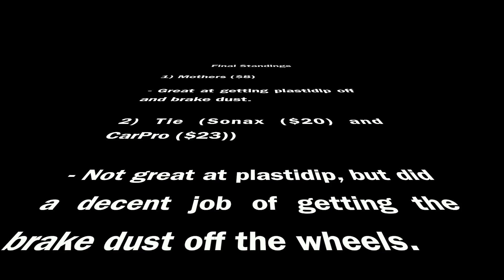Best Wheel Cleaner for Brake Dust and Plastidip - Mothers vs. Sonax vs. CarPro Iron.X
We compare three wheel cleaners and what ones the best to keep your wheels clean. Remove Plastidip, Brake Dust and Rubber from track days. Cleaning my S2000 Wheels.

Mothers: Foaming Wheel & Tire Cleaner
Sonax: Wheel Cleaner Full Effect
CarPro: Iron X Iron Remover